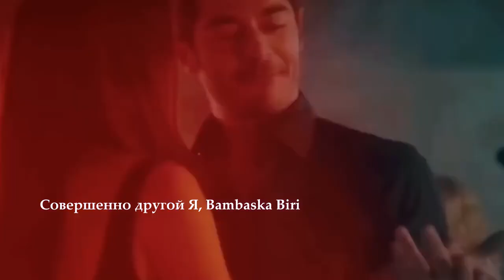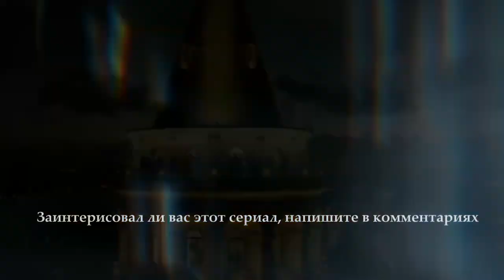Совершенно другой Трейлер